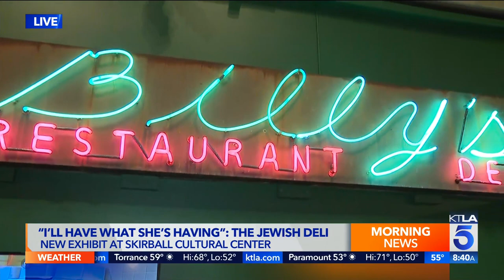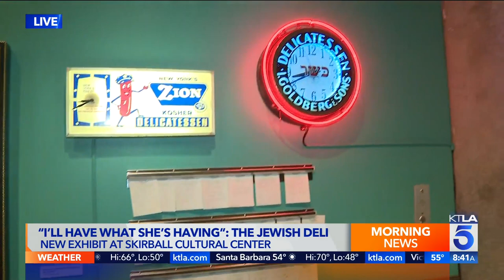New Jewish deli exhibit opens at Skirball Cultural Center (8 a.m.)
Lynette Romero reports for the KTLA 5 News on April 13, 2022.